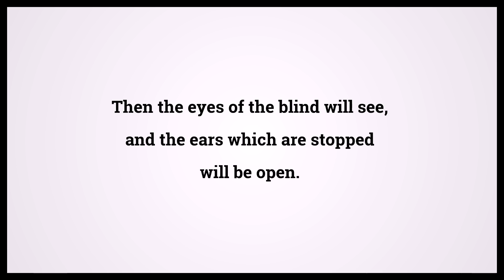Holy Bible Isaiah 35:5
Video shows Holy Bible Isaiah Chapter 35 Verse 5: Then the eyes of the blind will see, and the ears which are stopped will be open. Powered by MaryTTS. Text taken from Bible in Basic Edition. Bible Isaiah 35:5